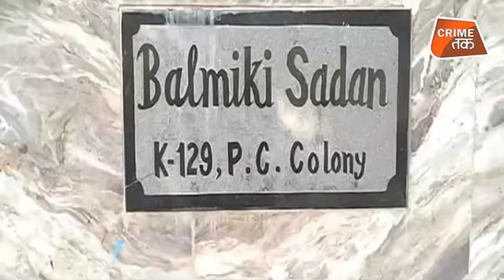एक भाभी पर लट्टु हुए चोर...LIPSTICK से लिख डाली अपने दिल की बात|CRIME TAK